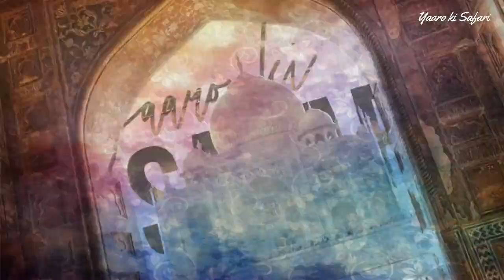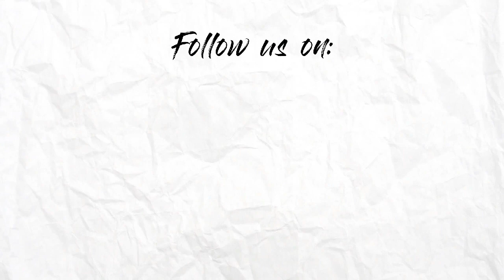New Chandi Ghat Haridwar Vlog 2019 | Kumb 2021 Namami Gange Project | Vip Ghat Kawad Yatri / Yatra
Hi guys In this video we are going to show you The new ghat of haridwar (Chandi Ghat). The capacity of this new ghat is approx 10000 people. The whole budget of this project is approx 70 crore. In this video we have tried to explore everthing about this new chandi ghat. For more info please watch this video full.

🗺️Location :- harkipodi near krishna dham, Kharkhari, Haridwar, Uttarakhand 249401

🚇Nearest Railway Station :- Haridwar Station

👉We Recommended  for :- प्राचीन श्री काली माता मंदिर हरिद्धार | Pracheen Shri Kaali Mata Mandir Haridwar :-

- Everybody

Hope you like and enjoy "प्राचीन श्री काली माता मंदिर हरिद्धार | Pracheen Shri Kaali Mata Mandir Haridwar" video...

(New Video will be posted after 2 days :)😊

Also Watch :-

Music name - Tabla Trap - Jomy George
Music production: Shankar Tucker
Videography & production: Shankar Tucker